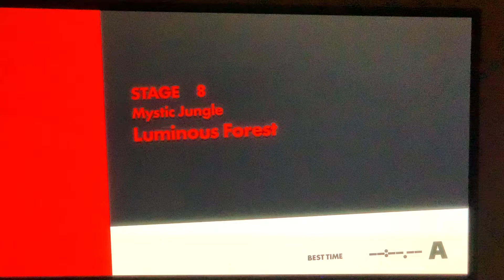Stage 8 Lumious Forest